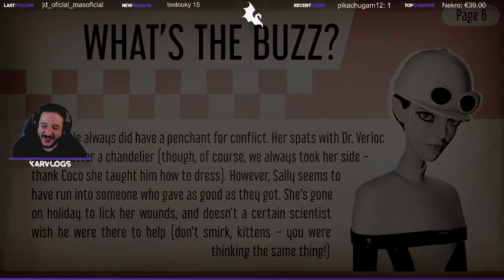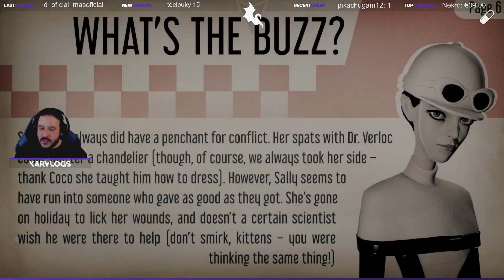WE HAPPY FEW - #12 UNA NUEVA HISTORIA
Ahora seguiremos la historia de Sally Boyle.

** WE HAPPY FEW: LA SERIE COMPLETA **